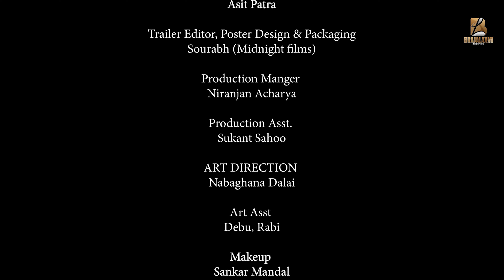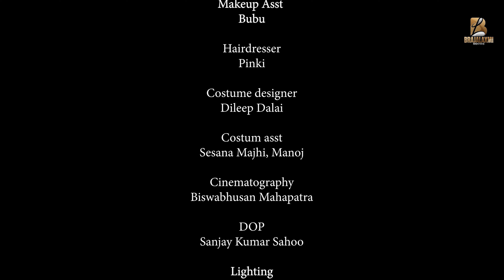SAKHARAM BINDER || FULL VIDEO || ଓଡ଼ିଆ CINEPLAY || FULL MOVIE || ASIT PATRA || RESHMANJALI || SWETA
In this video, we are going to watch the movie Sakharam Bindery. Odia movie stars Asit Patra, Reshmanjali and Sweta in lead roles. This movie is about a middle-class family who face problems in their life. This movie is directed byAsit Patra & Sunil Pattnaik.

SAKHARAM BINDER || FULL VIDEO || ଓଡ଼ିଆ CINEPLAY || FULL MOVIE || ASIT PATRA || RESHMANJALI || SWETA || SUJEET | PINTU NANDA

Cast
Asit Patra, Sweta Acharya, Reshmanjali, Sujit & Pintu Nanda

Directed by
Asit Patra & Sunil Pattnaik

Asst Director-
Ratan Kumar

Written in Marathi by-
Vijay Tendulkar

Odia Translation by-
Asit Patra

Trailer Editor, Poster Design & Packaging-
Sourabh (Midnight films)

Production Manger-
Niranjan Acharya

Production Asst-
Sukant Sahoo

ART DIRECTION-
Nabaghana Dalai

Art- Asst-
Debu, Rabi

Makeup-
Sankar Mandal

Makeup Asst-
Bubu

Hairdresser-
Pinki

Costume designer-
Dileep Dalai

Costum asst-
Sesana Majhi, Manoj

Cinematography-
 Biswabhusan Mahapatra

DOP-
Sanjay Kumar Sahoo

Lighting-
Kabuli Das
Soumya Ranjan Pradhan,
Dushasan, Bauta,
Bubun Pradhan

Titan & Harpeet Singh

Editing-
Manindra Pattnaik & Aswin Jena

Color Correction & Sfx Design-
Sourabh (Midnight Films)

Sound- Dubbing-
Bibhuti Dash

SOUND Assistant-
Sushant

Special Thanks-
Er. Kirttan Chandra Patra
Mrs. Anjali Patra
Satish Tripathy
Dibyasish Choudhury

Executive producer-
Himadri Tanaya Das

Lab Partner-
Camera House

* ANTI-PIRACY WARNING *
This content is Copyright to BRAJALAXMI Movies. Legal action will be taken against those who violate the copyright of the following material presented!

2023.All copyrights reserved with BRAJALAXMI Movies.